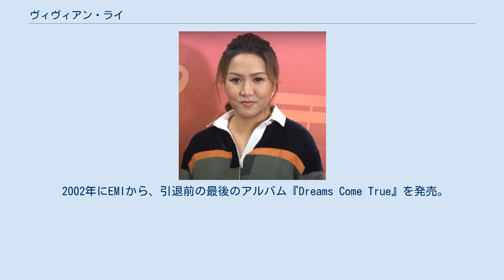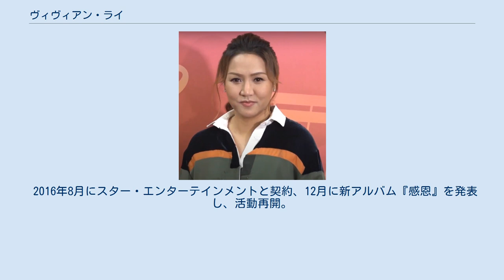ヴィヴィアン・ライ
ヴィヴィアン・ライ（黎瑞恩、Vivian Lai、1973年2月18日 - ）は、香港の女性歌手。
愛称は細V、小恩子、泥水など。
香港生まれ。
籍貫は広東南海。
1990年にBMGからデビュー、ポリグラム、EMI、ユニバーサルを経て、2002年から活動休止していたが、2016年にスター・エンターテインメントからCDを発表、活動再開した。
 ヴィヴィアン・ライは1989年に歌謡大会で優勝し、香港における有名音楽プロデューサー、アンガス（安格斯）に注目される。
1990年にBMGと契約、『問候』でデビュー。
翌年ポリグラムに移籍した際、その中心的スターであったプリシラ・チャンが米国留学で活動停止したので、声質の似ているヴィヴィアン・ライに期待が集まる中で、『我從這裡開始』を発売、その中の曲『發誓』がヒット。
のち『雨季不再來』もテレビで人気が出て、テレビ番組のホストに起用される。
『一人有一個夢想』はゴールドディスクとなり、3つの賞も受賞。
1995年には台湾デビューし、北京語での曲を発売。
1997年、力図レコード（力圖唱片）と契約するも、1998年に倒産。
 松田聖子の「大切なあなたを「陽光路上」というタイトルで広東語でカバーしている。
 2002年にEMIから、引退前の最後のアルバム『Dreams Come True』を発売。
香港コロシアムで初めて単独コンサートを開催。
終了後、芸能界からの引退を発表。
その後、実業家曽憲梓の三男、曽智明と結婚。
一男一女をもうける。
引退後はメディアへの露出はほとんどなかった。
2008年、コンサートの特別ゲストとして、友人のカレン・トン、ウィニー・ラウと合唱。
2013年にチャリティーコンサートを行う。
2014年に離婚したことが発覚。
 2016年8月にスター・エンターテインメントと契約、12月に新アルバム『感恩』を発表し、活動再開。